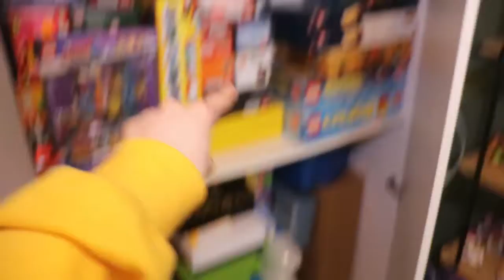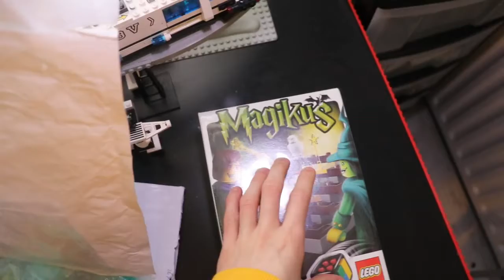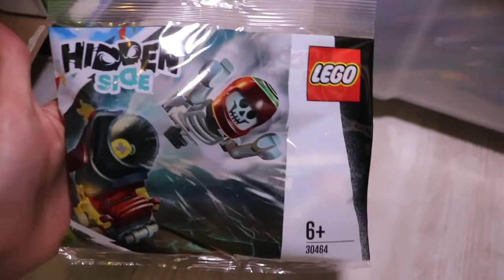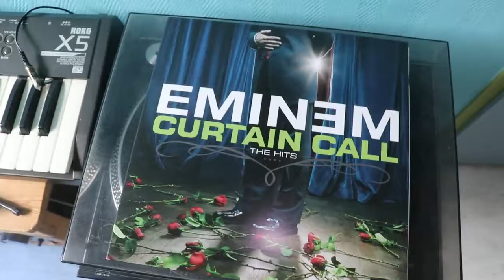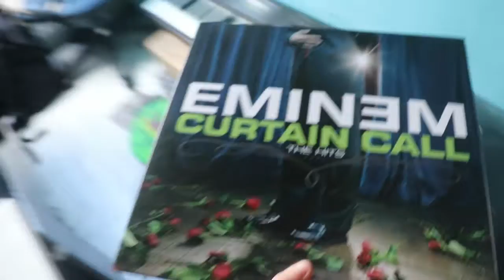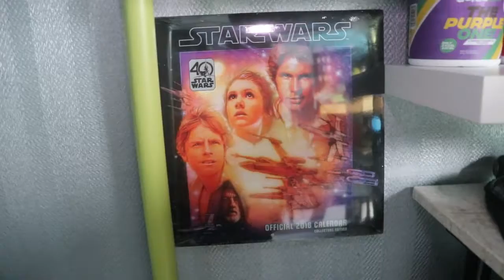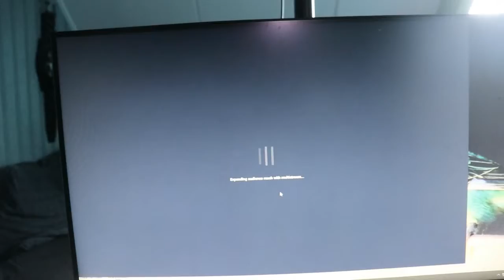CHILLEN MET BENNIE & HEDWIG! - JOCHEMVIS VLOG - #164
Elke dinsdag kunnen jullie een vlog verwachten om 15:00!
Ik ben elke week van dinsdag tot vrijdag van 21:00 en 23:00 te zien op

Check ook mijn Webshop!